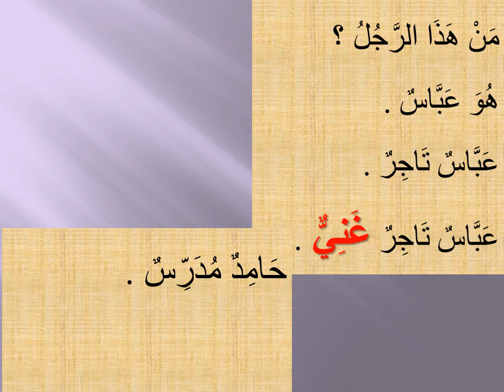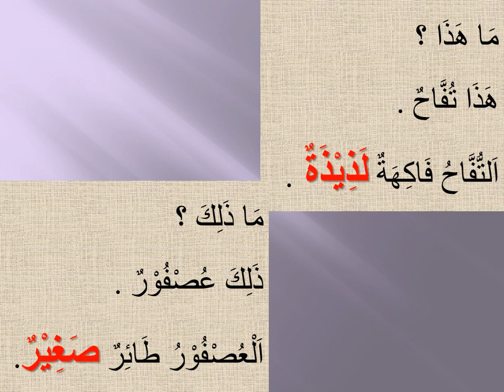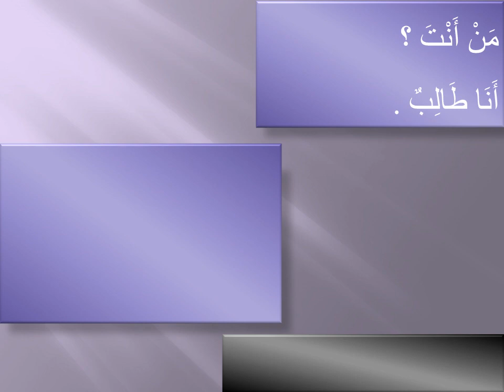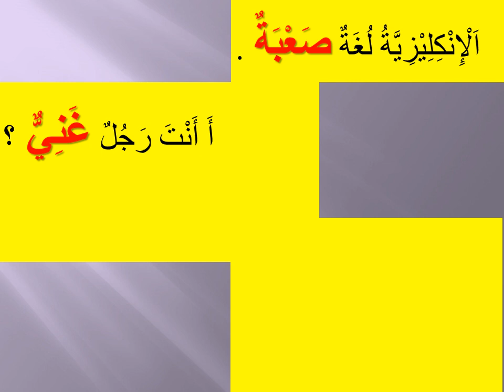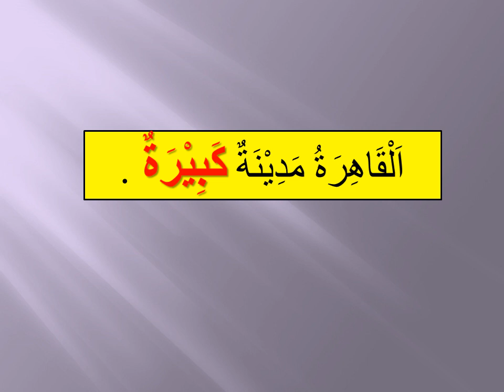Lesson 9 Part 2 हर रोज़ बोले जाने वाले मौसूफ़ और सिफ़त के 20 से ज़्यादा वाक्य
For
Understanding the holy Quran
موصوف اور صفت اردو میں
عربی پڑھنا سیکھیں

Adjective in Arabic
Arabic common words
Arabic common sentences

Mausoof aur sifat in Urdu
Mausoof aur sifat in Hindi
Mausoof aur sifat in English